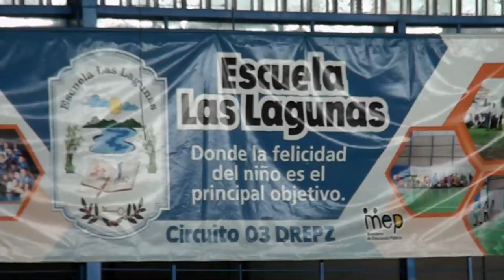150 ajedrecistas fueron parte de la final regional de juegos estudiantiles en Pérez Zeledón